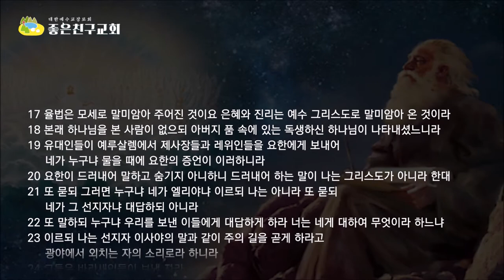증거하는 자 세례요한(요1:17-28)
세례요한의 증거
(한국어 자막이 준비되어 있습니다. 자막을 한국어로 설정하시면 자막과 함께 영상을 볼 수 있습니다)